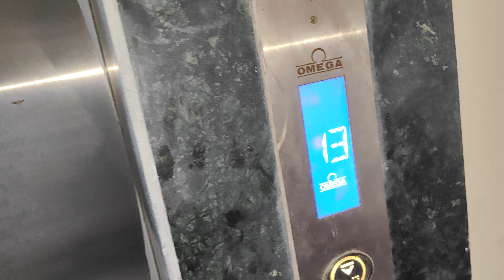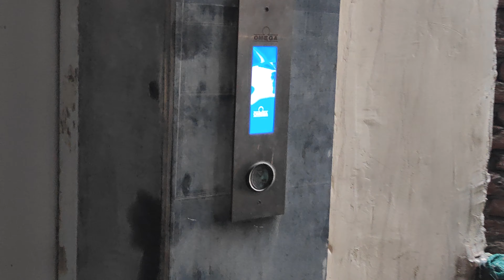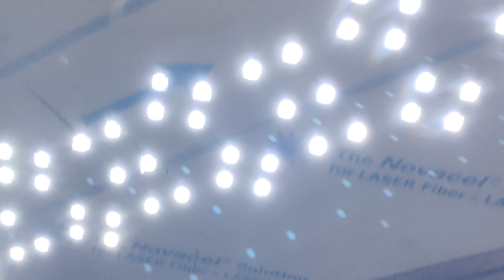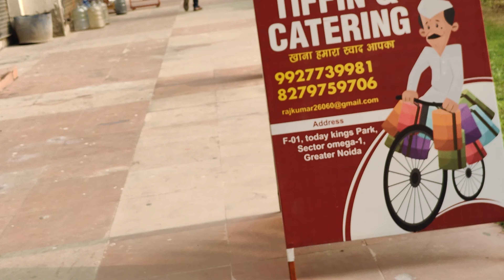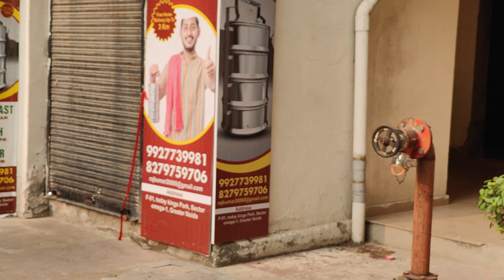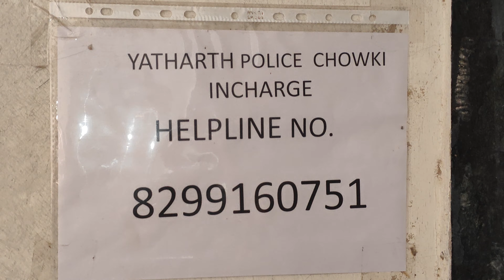चोर चोर बिल्डर टुडे होम 😂😂 प्रोजेक्ट नाम किंग्स पार्क परी चौक 😂 कोर्ट में कैसे चल रहा है nctl😂